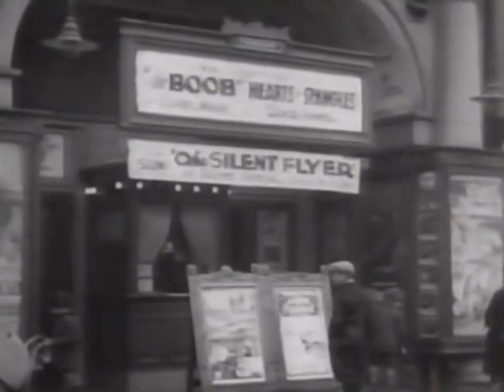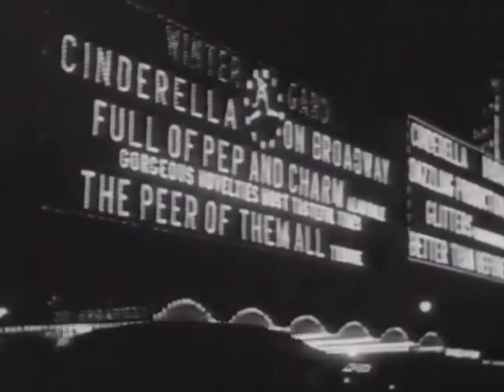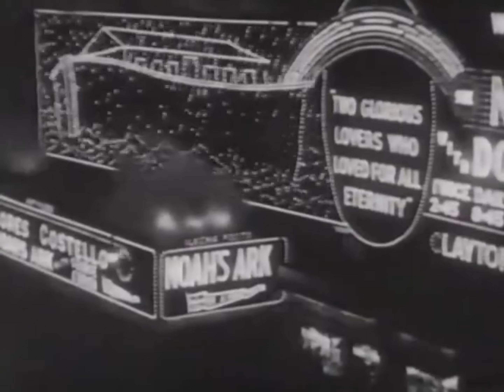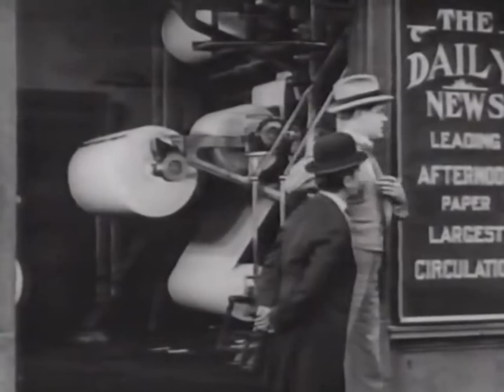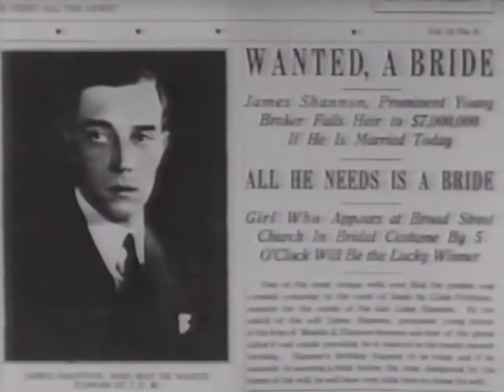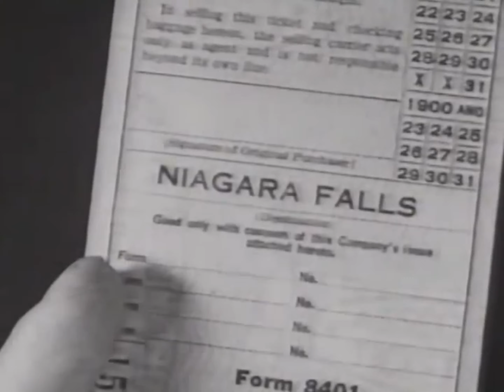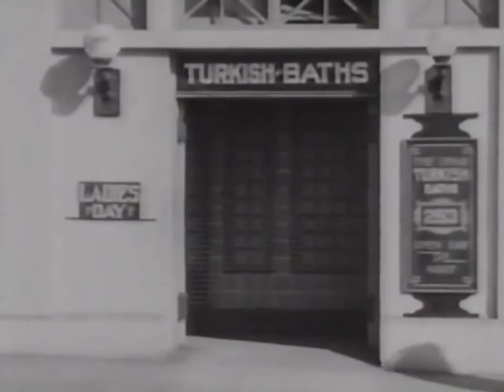Documentary Full Movie Stan Laurel, Oliver Hardy, Buster Keaton, Charley Chase in "4 Clowns" (1970)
KOZY-TV Presents a documentary film from 1970 about the films of Laurel & Hardy, Buster Keaton, and Charley Chase, titled "4 Clowns".

This movie was written and directed by Robert Youngson and studies the golden age of comedy through a compilation of rare silent film footage of the works of Stan Laurel, Oliver Hardy, Charley Chase and Buster Keaton.

The film is divided into three sections. The first section deals with early silent film works of Laurel and Hardy prior to the two becoming a team as well as their later work as a team. The second section deals with the career of Charley Chase. The third section deals with Buster Keaton, The film is a compilation of excerpts from some of these actor's more notable projects.

--From Wikipedia

Starring:

Stan Laurel
Oliver Hardy
Charley Chase
Buster Katon

Jay Jackson as Narrator

As Themselves:
Jean Arthur
Lori Bara
T. Roy Barnes
Bartine Burkett
Rosalind Byrne
Erwin Connelly
Jules Cowles
Doris Deane
Hazel Deane
Ruth Dwyer
Snitz Edwards
Connie Evans
Eugenia Gilbert
Edna Hammon
Marion Harlan
Jean C. Havez
Barbara Kent
Judy King
Frances Raymond
Viola Richard
Constance Talmadge
Pauline Toller
Billy West